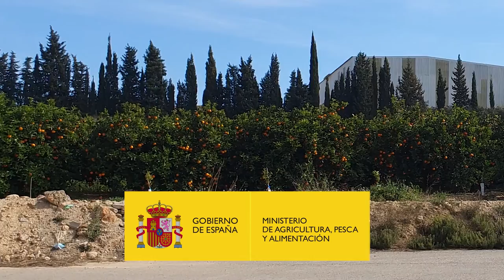Titularidad Compartida en Explotaciones Agrarias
Comunidad Valenciana